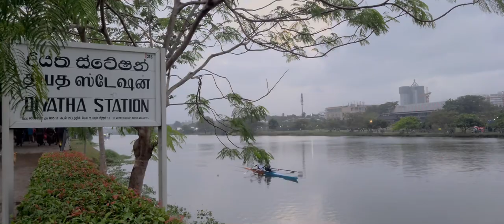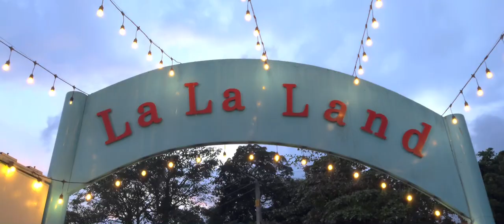La La Land - Diyatha Station Cinematic Video by Xperia 1 II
Shot on Xperia 1 II Cinematography Pro App
Edited using LUMAFUSION on iPad Mini 5